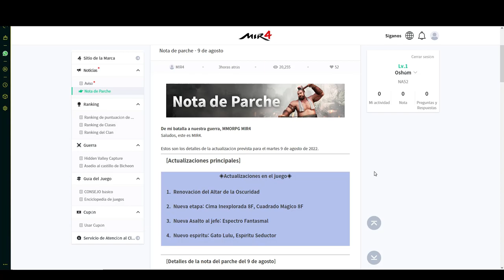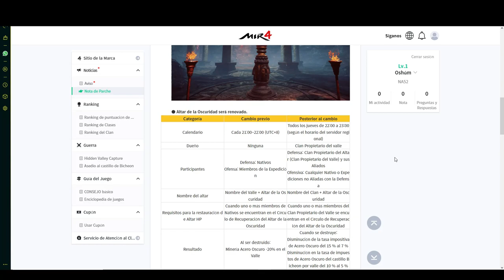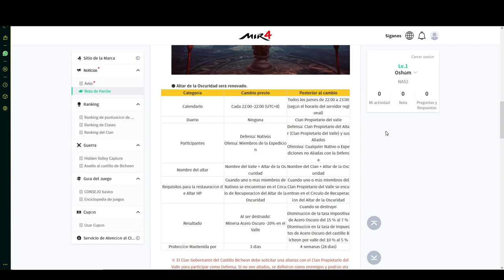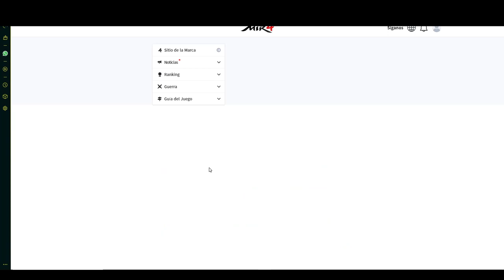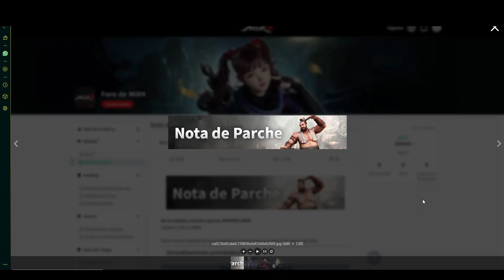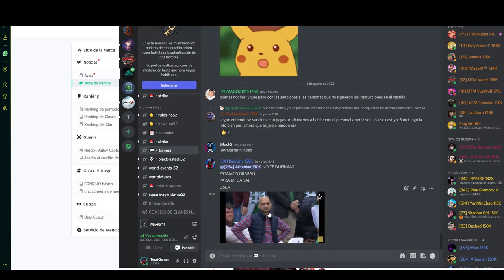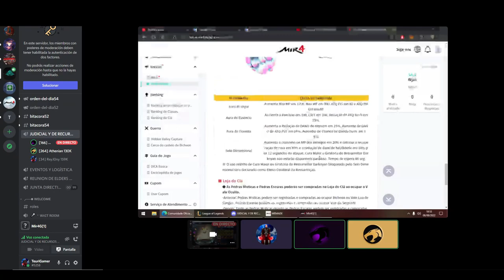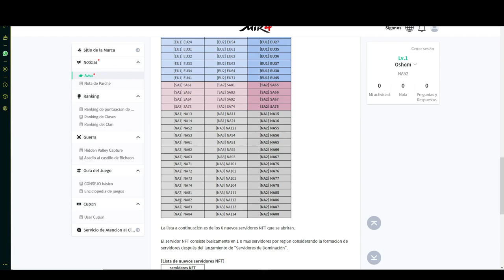MIR4 ☢️ DEBATE NOTAS DE PARCHE ☢️ 08/08/2022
DEBATE ABIETO SOBRE NOTAS DE PARCHE DEL 09/08/2022.

SERVER NA2-52

REYJONY  ❎ WJAS  ❎ ATHENIAN

Cualquier pregunta o duda, hazla y con mucho gusto te la responderé en un video,

😎Hasta Pronto.😎

✅ Mis Componentes ✅

Procesador: FX 8350 - 8 Núcleos 4.0 Ghz
Tarjeta Madre: Asus M5 A78L-M LX3.
Memoria Ram: 16 GB Vengance.
HDD: Western Digital 2Tb.
Tarjeta de Video: Rx 580 8GB Black Edition.
Case: Thermaltake Cobra V6.
Monitor: Samsung Curvo de 32".
Mouse y Ratón: Microsoft SideWinder X4.
Fuente de Poder: 750W Gold Corsair.
Cascos: Microsoft Impego 3.0
Cámara WEB: Essager-cámara Web C3 1080P - 2K HDR